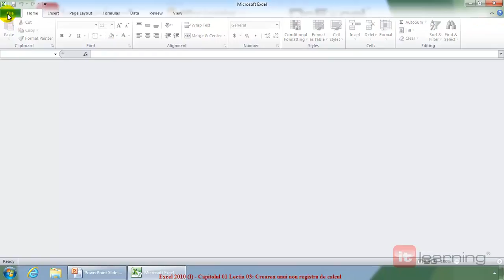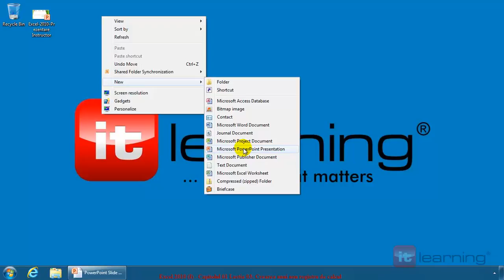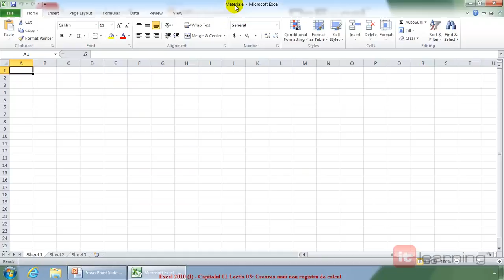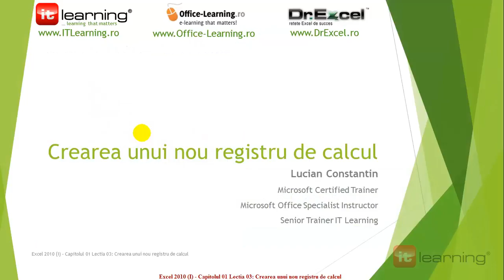Demo lecție Excel 2010 - Crearea unui registru de calcul nou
Cursuri Microsoft Office și AutoCAD în limba română